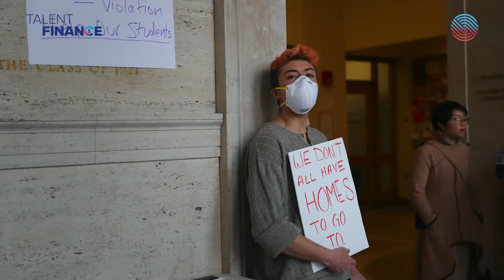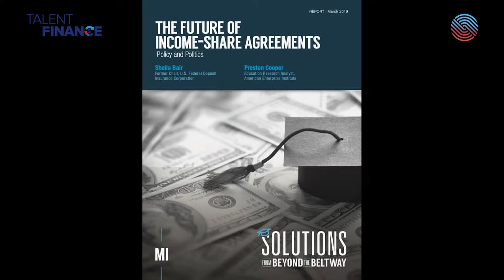Talent Finance: An Interview with Sheila Bair